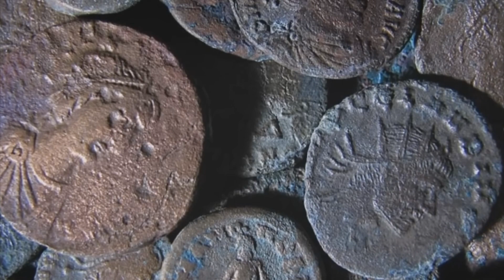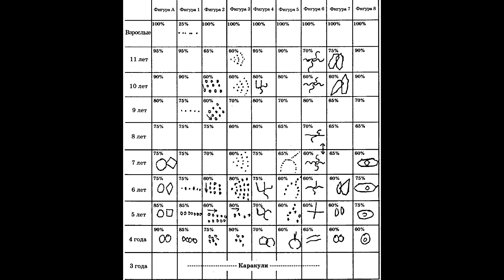ПОЧЕМУ МАНИАКАЛЬНЫЙ ПОИСК ЗНАНИЙ ПОГЛОТИЛ BLOODBORNE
Продолжение философии из другого ролика по BloodBorne.